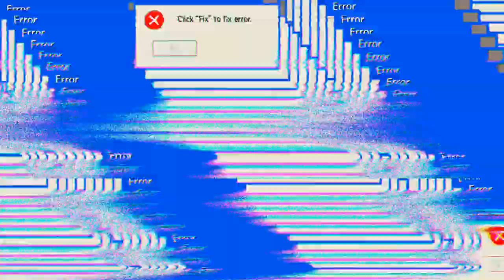man kann ja nicht immer gewinnen 😁😉👍 'Mech Arena'